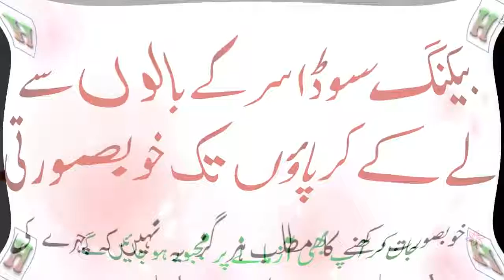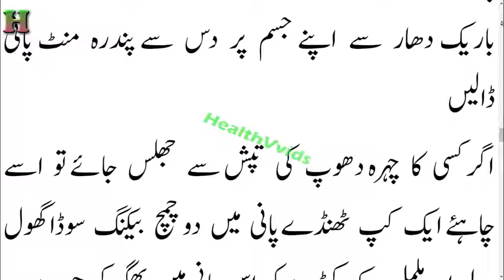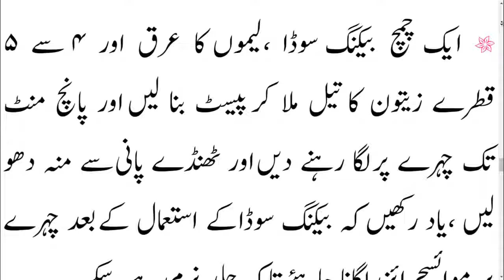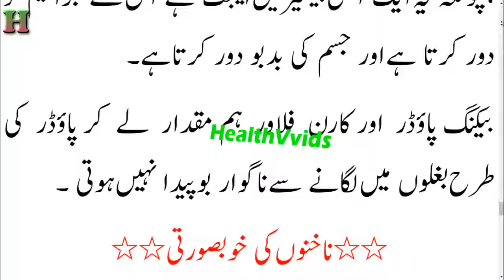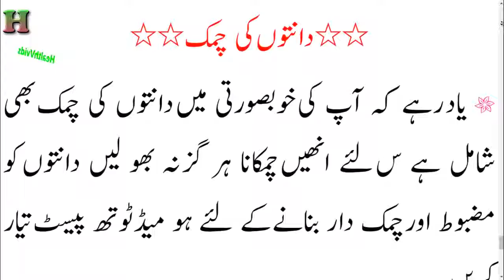Beauty Tips of baking soda Uses of baking soda for beauty skin